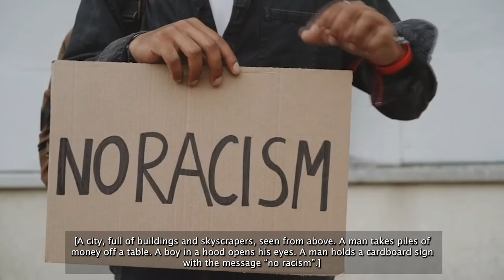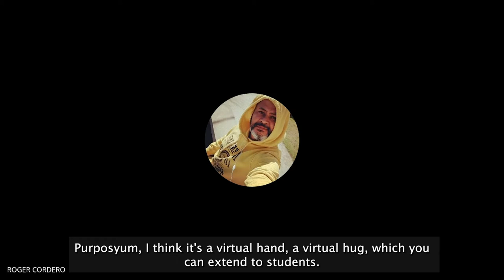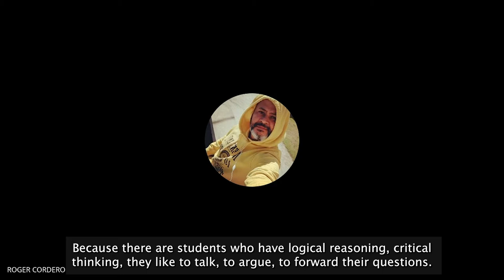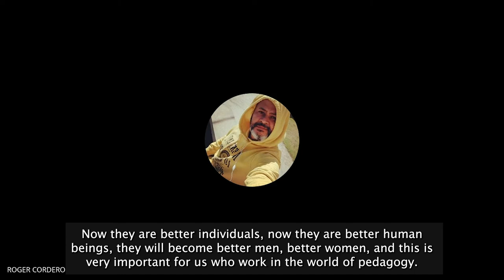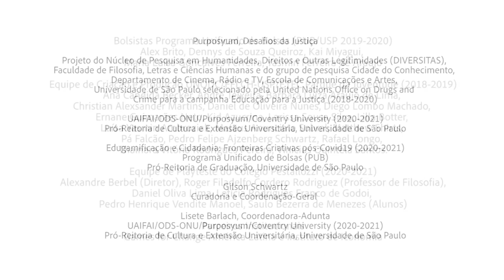Purposyum - Games and Education for Justice in Brazil // Presented by Gilson Schwartz